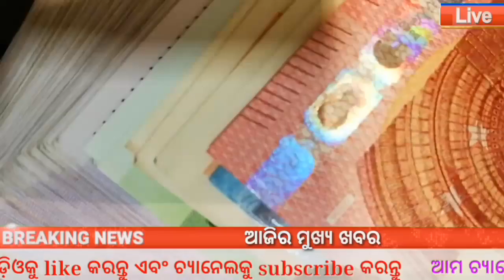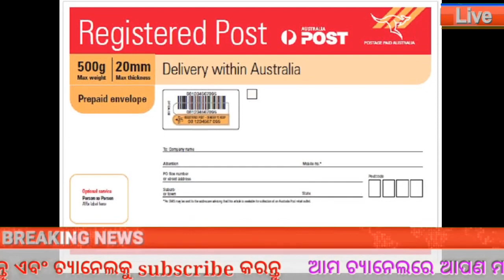Low Investment Business | Post Office Scheme | Odisha Yojana jojana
Post Office MIS Scheme New Update | Today Breaking News Odisha